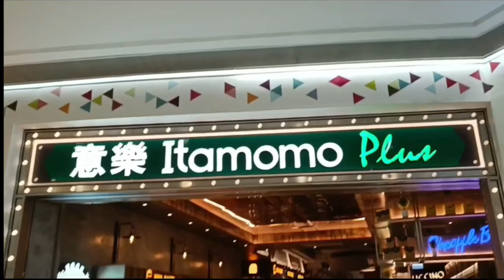MAKAN MURAH&ENAK DI ITAMOMO RESTAURANT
makan makanan murah & enak di itamomo hongkong. itamomo restaurant japan .

jangan lupa liat video aku lainnya dibawah ini ya gaess ☺️ thx u